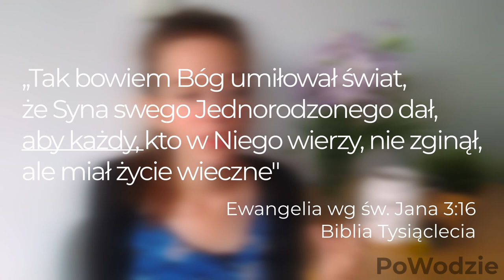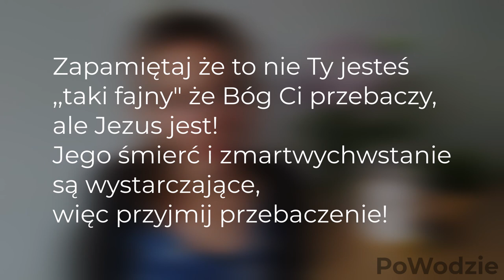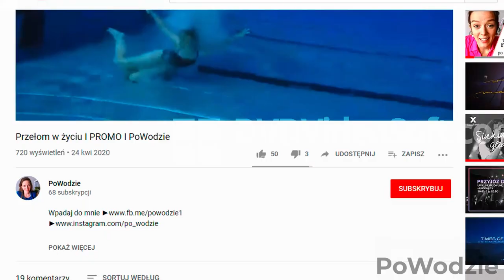Przebaczenie I ODC. 6 I PoWodzie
Kiedyś zasłyszałam, że nieprzebaczenie to trucizna którą wypijasz, mając nadzieję, że osoba na którą się gniewasz się otruje.
Na ile potrzebujesz przebaczyć innym, a nawet sobie? Postaram się odpowiedzieć na to pytanie w dzisiejszym filmie

Napisz do mnie co przeżywasz, z chęcią się o Ciebie pomodlę.

Wykonanie i montaż: Karolina Magiera
Intro instrumentalne: Szczepan Magiera

Photos: a href=' jabłczana png from pngtree.com
a href=' drzewo png from pngtree.com